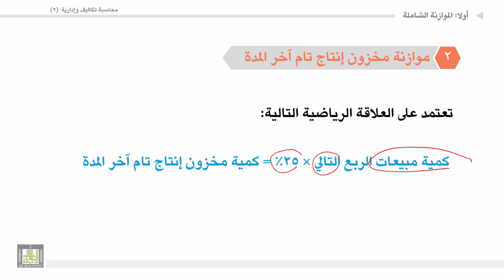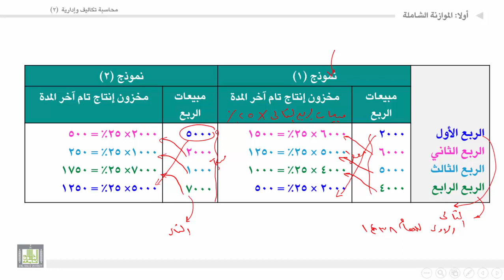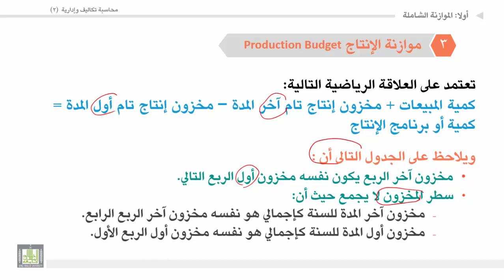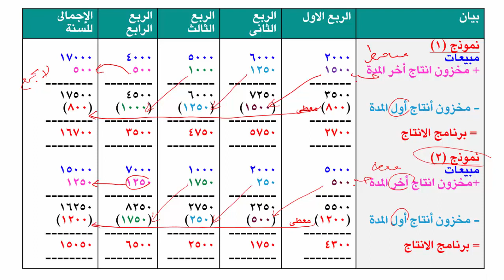محاسبة تكاليف وإدارية (2) - الوحدة 4 : مثال تطبيقي على الموازنة الشاملة : حل مطلوب 2 , 3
المقررات المفتوحة
مثال تطبيقي على الموازنة الشاملة : حل مطلوب 2 , 3